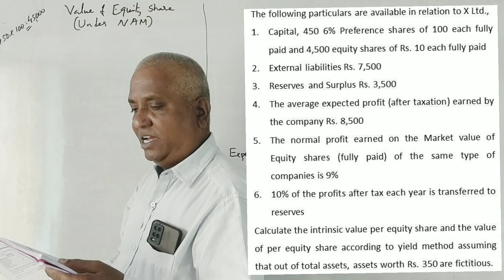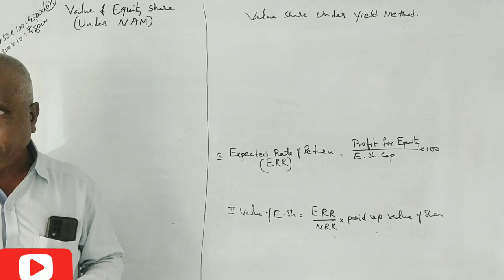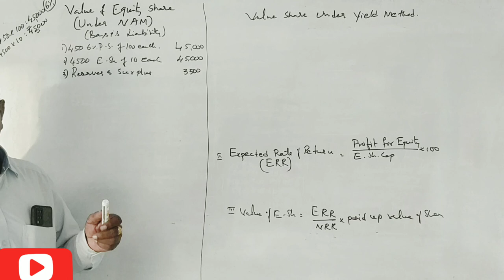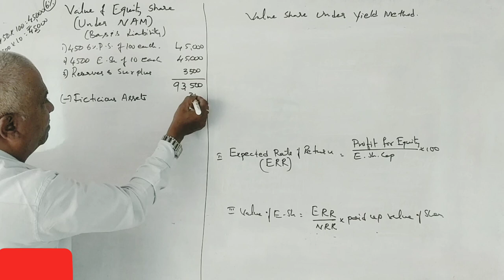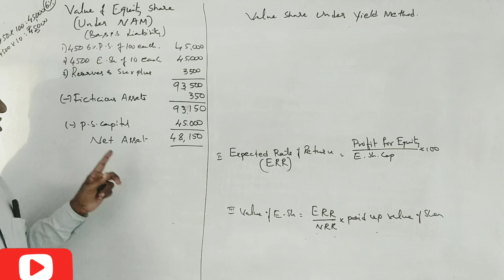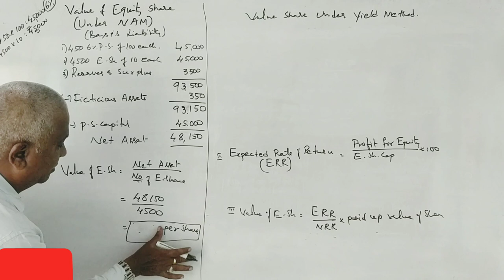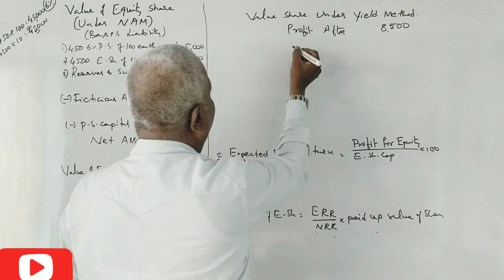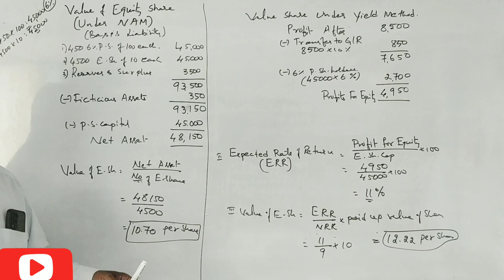Valuation of Shares in Kannada PART 25 - B.Com 2011 Question Paper 14 Marks